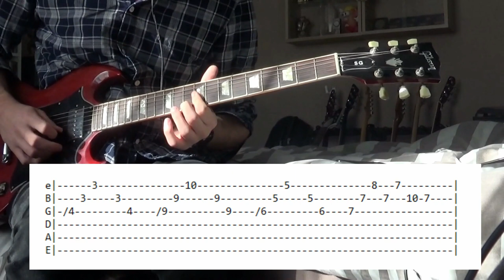330. Creepin' Up the Backstairs - The Fratellis - Guitar Lesson/Tutorial/Tab/Chords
Short lesson video as requested, all the rhythm and lead parts in a minute long video.